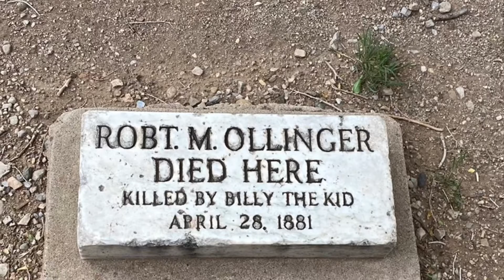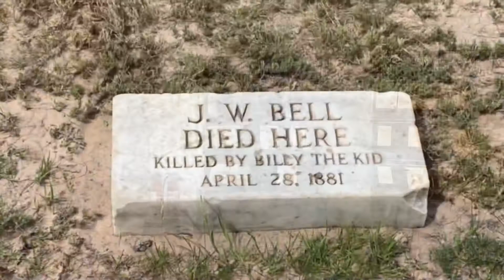On the Trail of Billy the Kid part #8 Escape from Lincoln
Billy the Kid's escape from Lincoln NM